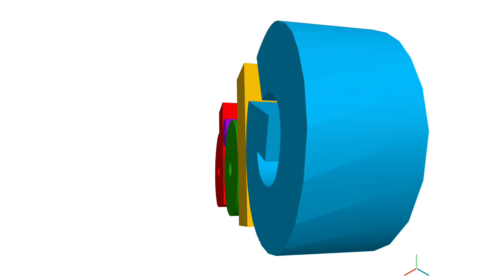Gloob logo remake 2